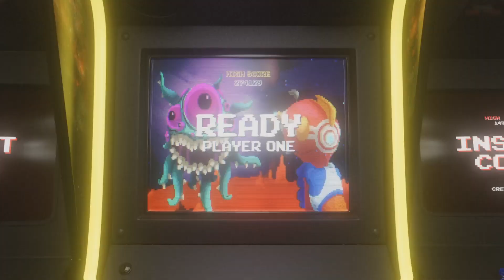CoD Compilation 10292402